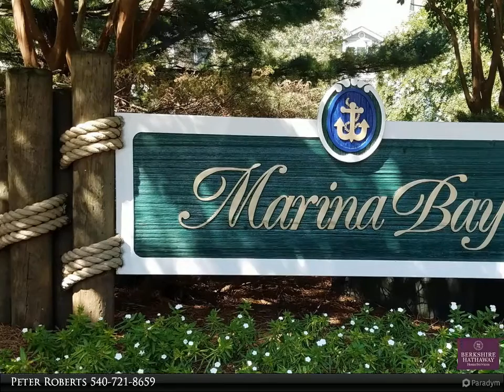Berkshire Hathaway HomeServices Smith Mountain Lake Real Estate - 409 Marina Bay DR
Please enjoy this property video created by Berkshire Hathaway HomeServices Smith Mountain Lake Real Estate

409 Marina Bay DR
Penhook, VA 24137

Located in The Water's Edge Country Club community - this condo offers a great location with easy access - located on the upper level 3rd floor of the 200 building. Great wide water views. Screened in porch plus open deck. Fully furnished except for personal items. Active club membership is available and is the responsibility of the purchaser. Boat slips available for rent or purchase.

2 full bath

Peter Roberts
Berkshire Hathaway HomeServices Smith Mountain Lake Real Estate